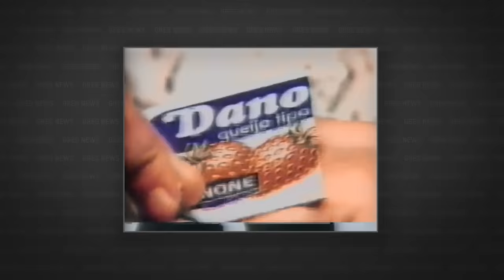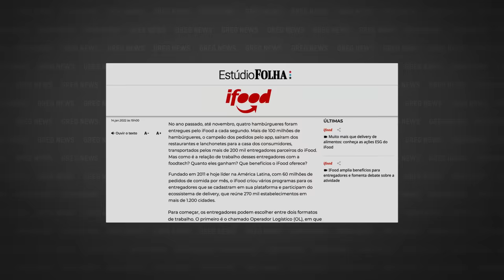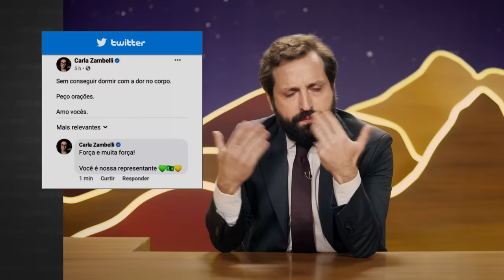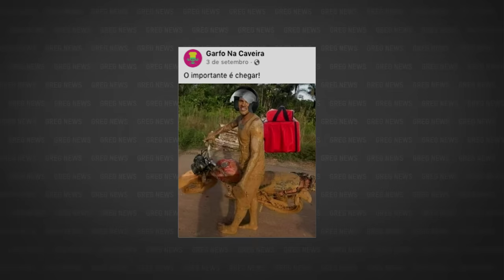GREG NEWS | PUBLICIDADE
Confira o 7º episódio da sexta temporada do Greg News, com Gregorio Duvivier! Toda sexta, às 23h, você assiste a um novo episódio na HBO Brasil.

Produzido por:
Patrícia Carvalho
Thatyana Bensoussan

Produzido por:
Christian Rôças
Tereza Gonzalez

Direção geral:
Alessandra Orofino

Redação final:
Gregorio Duvivier
Alessandra Orofino
Bruno Torturra

Diretor de fotografia:
Alexandre Ramos

Diretora de Arte:
Joana Mureb

Produtora executiva:
Mariana Seivalos

Diretora de produção:
Clara Cardoso

Editor-Chefe:
Bruno Torturra

Repórteres:
Carol Pires
Luiza Miguez
Mariana Filgueiras

Fact Checker
Amanda Célio

Redatores:
Arnaldo Branco
Eduardo Branco

1° Assistente de redação:
Gabriel Nascimento

2° Assistente de redação:
Isabel Pessanha

Coordenador de videografismo:
Tiago Vianna

Coordenadora de design:
Flávia Falcão

Coordenação de Mídias Digitais:
Wee! Digital

Música Tema:
Plínio Profeta

Coordenadora de Produção:
Claudia Canavezes

Coordenadora de Prod. Executiva:
Júlia Bonzi

Coordenador Técnico:
Bruno Eppinghaus

1ª Assistente de Produção:
Julia Monnerat

Ajudante de Produção:
Edy Bispo

Controller:
Nathália Soares

Assist. Controller
Maurício Souza

Coordenadora de Arte
Gabrielle Windmuller

Cenógrafo:
Gustavo Brilhante

Contrarregra
Adriano Mico

Figurinista:
Juliana Ibarra

Maquiagem:
Diana Vasconcellos

Eletricista:
Marcelo Pecis

Edmilson de Carvalho
Daniel Gomes Reis

Som Direto:
Michel Canejo

Teleprompter:
TP Carioca

Operação de TP:
Theodora Duvivier

Coordenadora de Pós:
Talita Almeida

Edição:
Renzo Machado

Assistente de edição:
Helton Marmo

Transcrição:
Santiago Lampreia

Legendas:
ETC Produções

Gerente Admin. Financeiro:
Thais Fortes

Analistas Financeiros:
Camile Barroso
Rodrigo Lourenço

Assistentes Financeiros:
Vitor Araujo
Fabrício André

Assistente de Prod. Executiva:
Vitoria Antonelli
Victor Tempone

Jurídico Porta dos Fundos:
Renata Karvaly
Jéssica Castro

Supervisão técnica:
Laura Puricelli
Magdalena Neira
Renato Briano

Assessoria Jurídica:
Caio Mariano Advogados
Veirano Advogados